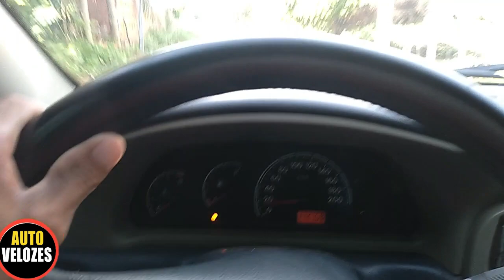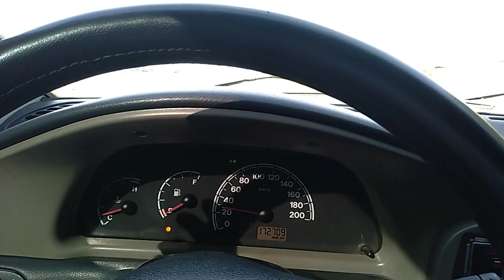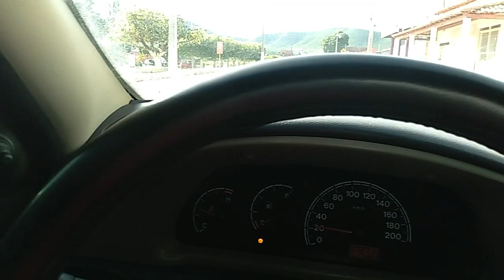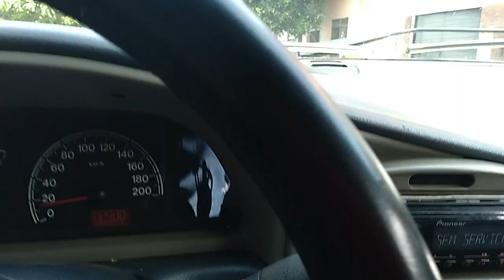CARRO VLOGS 12 - GOL QUADRADO GARAGEM NOVA CHEGANDO POR AI - MEUS PROJETOS PARA 2023 AQUI NO CANAL.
E isso ai galera, Canal AutoVelozes trazendo mais um vídeo aqui para o canal, e nesse vídeo falo dos projetos em 2023, onde irei fazer minha garagem automotiva, para efetuar manutenções nos meus veículos e poder trazer vários conteúdos legais aqui para o canal AutoVelozes...